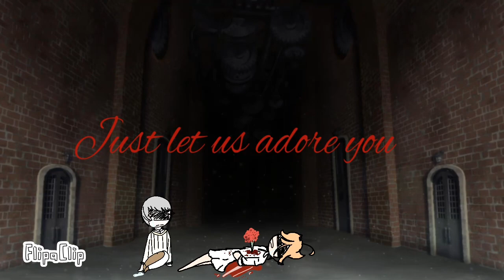Let us adore you [Promised neverland]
This is based of and a present to “A socially awkward chicken”
So thanks for the idea and I hope you liked it anime webs!
And “A socially awkward chicken” Or red :]